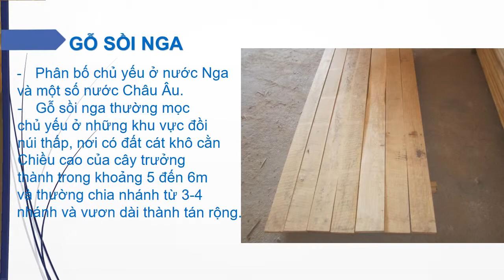BÁO GIÁ GỖ SỒI NGA | 0915 581 331